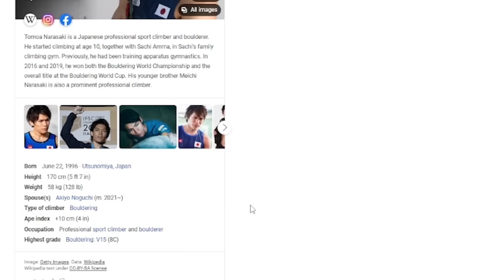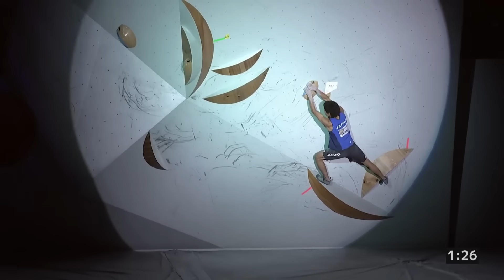Who is the Greatest Dynoist of all Time?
Rock Climbing is full of incredible athletes, but when it comes to dynos, one stands above all the rest.  Tomoa Narasaki has proven time and time again to be the most consistent and skillful climber when it comes to dynos.  Coordination dynos, overhang dynos, massive dynos; it doesn't matter to Tomoa.  He will send them all because he is the greatest dynoist of all time.